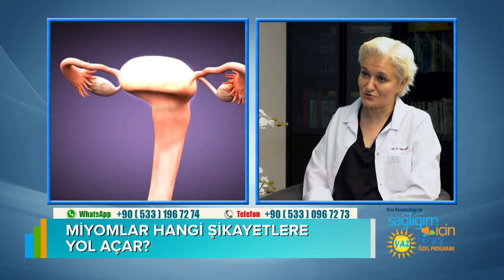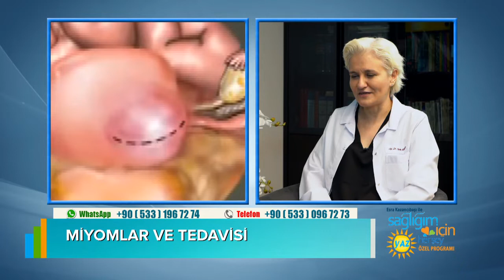Her Miyom Gebe Kalmayı Etkiler mi?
Miyom nedir? Kadınlarda miyomlara ne sıklıkla rastlanır? Her miyom belirti verir mi? Miyomlar hangi yakınmalara yol açar? Her miyom gebe kalmayı etkiler mi? Miyomların büyüklüğü ve yeri le üreme sağlığı arasında bir ilişki var mıdır? Miyomların kısırlığa yol açmasının nedenleri nelerdir? Miyomlar, düşüğe neden olur mu? Miyomlar gebelik sırasında başka problem oluşturur mu? Her miyom tedavi gerektirir mi? Kendiliğinden küçülen miyomlar var mıdır? Miyomlar çıkarıldıktan sonra yeniden oluşabilir mi? Miyomlar ve tedavisi hakkında merak edilenleri İstanbul Tüp Bebek Merkezi’nden Kadın Hastalıkları, Doğum ve Tüp Bebek Uzmanı Op. Dr. Hande Akbaş, Sağlığım İçin Herşey'de anlattı.

📱 Portalımızı ziyaret ederek mobil cihazınıza uygulamamızı indirebilirsiniz…